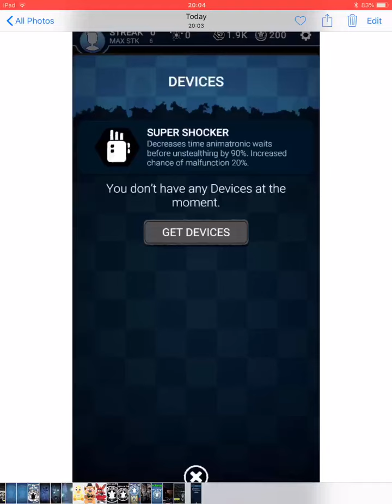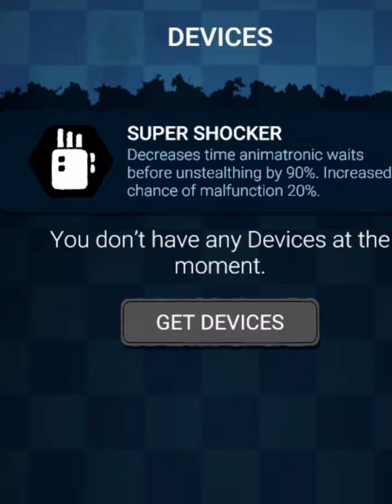FNAF AR: Brand NEW Super Shocker Item LEAKED!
A new upcoming item as been leaked for Fnaf ar! Are you excited?